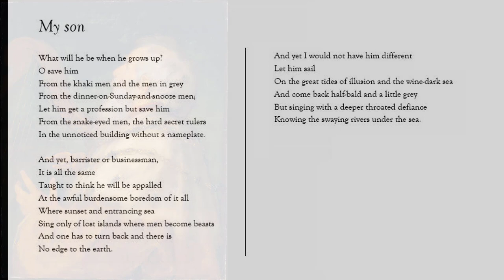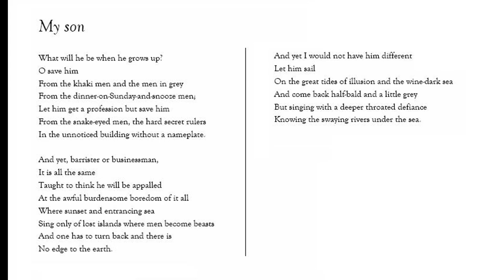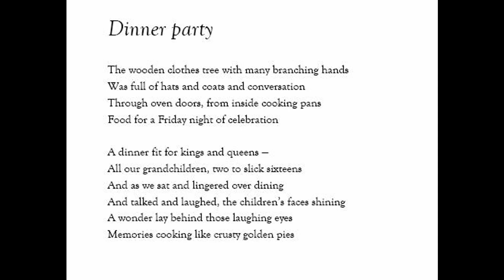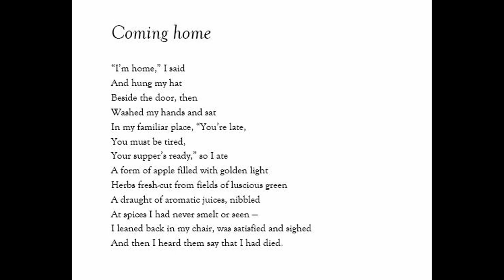Five poems by David Haskell Cohen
Here are five of my favourite poems from "Touching the Harp Strings - songs of the heart, mind and soul".
The poet, my father David Haskell Cohen, was born in the Jewish community of Calcutta, in British India, moved as a young adult to London, and again in retirement to Jerusalem.